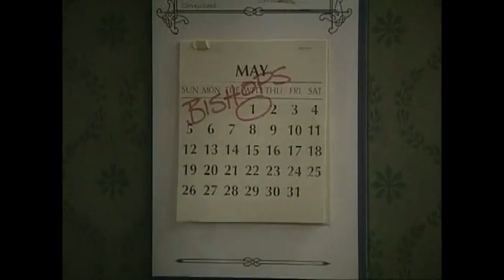The Best Of Mrs Doyle Season 2 | Part 1 | Father Ted Compilation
Watch some of Mrs. Doyle's best moments from Father Ted Season 2, from making a mountain of egg sandwiches to destroying Bishop Brennan's car!